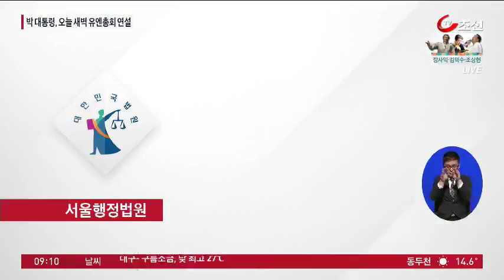파키스탄에 처자식 두고 한국서 딴살림 "체류 자격 없다"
자신의 나라에 처자식을 둔 사실을 숨기고 한국 여성과 결혼한 파키스탄 남성, 한국에 그대로 살 수 있을까요? 법원은 한국 체류를 허가하지 않는 게 적법하다고 봤습니다.